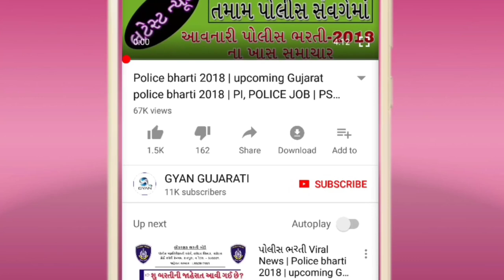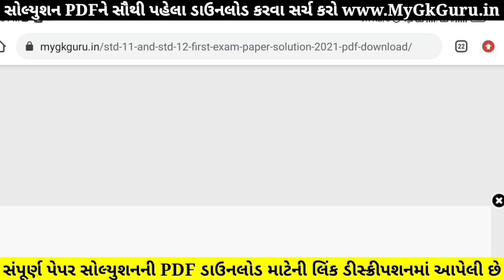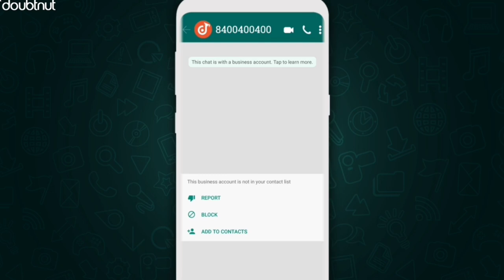STD 11 BA Paper Solution 2021 First Exam, STD 11 BA First Exam Paper Solution 2021 October Commerce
STD 11 BA Paper Solution 2021 First Exam, STD 11 BA First Exam Paper Solution 2021 50 Marks, Pratham Pariksha STD 11 BA Paper Solution 2021 First Exam 21 October. STD 11 First Exam Paper 2021 Commercs. Vanijya Vyavastha

1) Apne Doubt ki photo kheecho
2) Sawal ko crop karke send karo
3) Turant Video Solution pao

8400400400 par Whatsapp karke apne sabhi Doubt ko kardo out!!

Other Related Search Queries :
STD 11 BA First Exam Paper Solution 21 October 2021
STD 11 BA Paper Solution 2021 21 October 2021